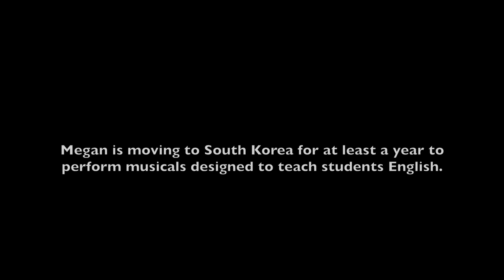Vangelis - Rachel's Song (Cover) From Blade Runner Soundtrack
At the end of the video, I mention Megan moving... She has now returned from South Korea! She was there for a year, where she was a resident artist performing musicals designed to help students learn English. She had a wonderful year and was able to travel a lot in Asia.